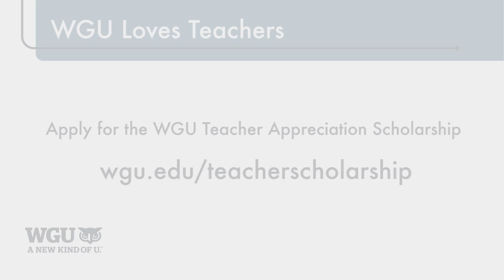WGU Loves Teachers — 2016 Scholarship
— Happy Teacher Appreciation Week! To celebrate—and to spread the word about $100,000 in available scholarships to current and aspiring teachers—we're sharing the stories of just a few of the many happy, successful teachers who have graduated from our online, competency-based teacher education programs nationwide. In fact, WGU is the #1 producer of STEM teachers in the country!